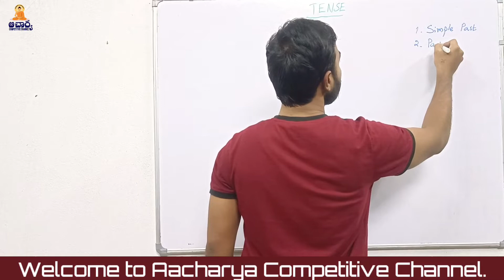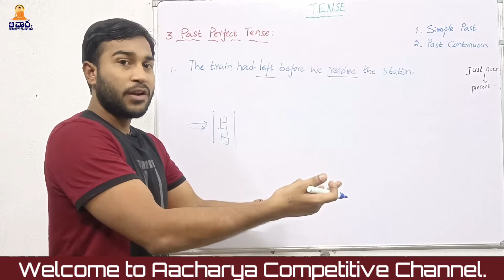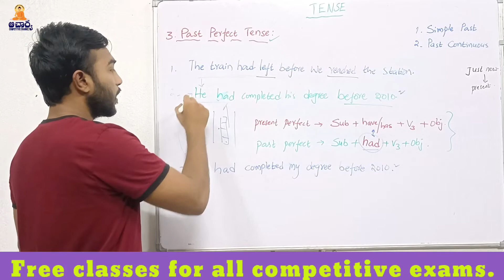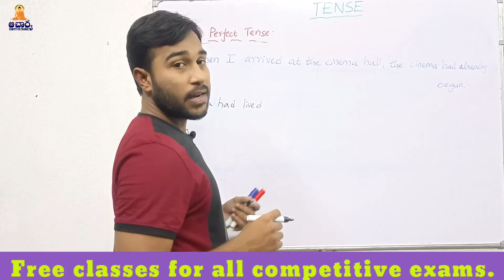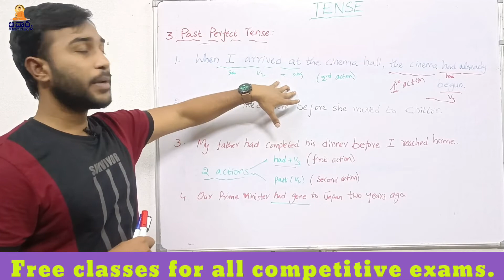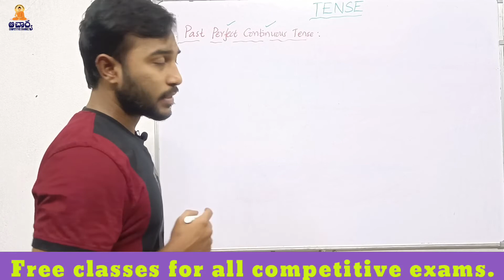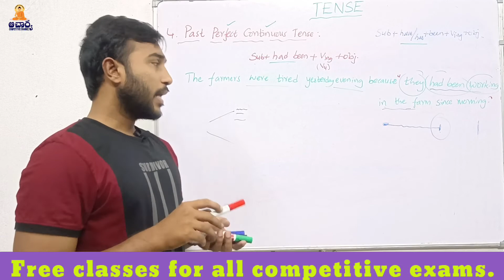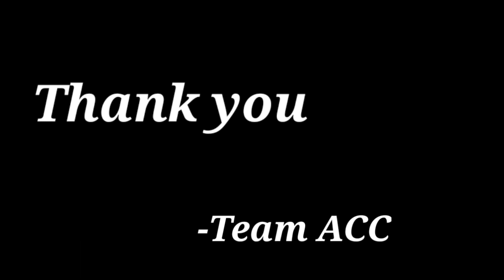English for all competitive exams|Class 65 l AP & TS TET and DSC Group 4 |TS Constable| Tenses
aacharya competitive channel presents you the complete content for all competitive exams and methodology for tet and dsc exclusively.

for details-
follow us on: